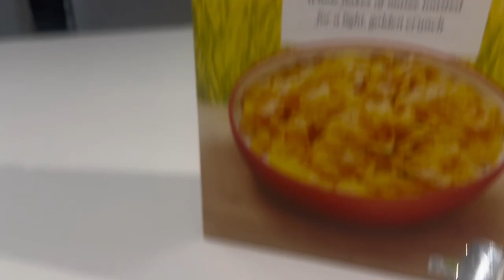The Best Things to do at UNIVERSITY!!!!